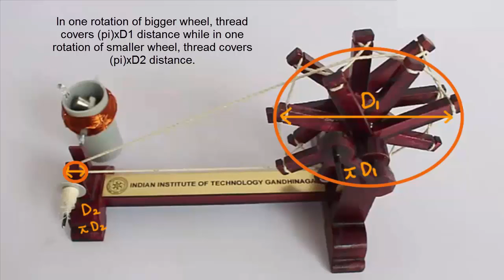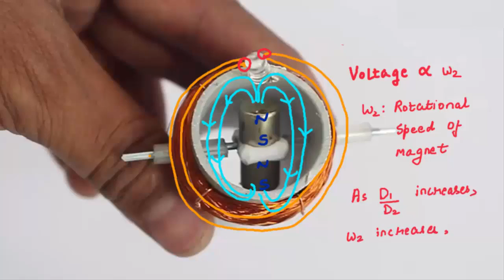Spinning Wheel | Charakha Generator | Marathi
As you spin the CHARKHA or the Spinning Wheel it powers a Mini Generator and lights an LED. Gandhiji fought British imperialism by inspiring Indians to boycott Manchester cloth and spin their own yarn. As you rotate the handle the spindle spins and draws out a sliver of thread from a cotton ball. In the Charkha a big pulley drives a small pulley and spins it at a very-very fast speed. What you see is a Mini Generator – it has a coil with 1000 turns of Insulated Copper wire the ends of which are attached to a LED. Two strong Neodymium Magnets spin in the middle. Now you attach the axle of the generator to the spindle of the spinning wheel. This is done with the help of a small piece of ball pen refill – which acts like a coupling.
Now as you spin the Charkha handle the strong Neodymium magnets spin inside the coil. This spinning magnetic field creates a small current in the coil. These current lights the LED. This Mini Generator shows the scientific principle behind the biggest Generators in the world. They all work on the same principle. The spinning magnets produce a current in the coil lightening the LED. The best way to learn science is to make your own simple models. This work was supported by IUCAA and Tata Trust. This film was made by Ashok Rupner TATA Trust: Education is one of the key focus areas for Tata Trusts, aiming towards enabling access of quality education to the underprivileged population in India. To facilitate quality in teaching and learning of Science education through workshops, capacity building and resource creation, Tata Trusts have been supporting Muktangan Vigyan Shodhika (MVS), IUCAA's Children’s Science Centre, since inception. To know more about other initiatives of Tata Trusts, please